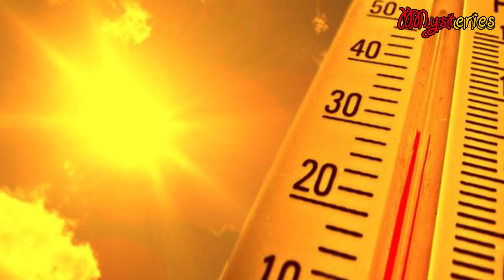കേരളത്തിൽ ഇതിന്റെ ഉപയോഗം 8 കോടി കഴിഞ്ഞു... കരുതിയിരിക്കുക. ജീവൻ വരെ നഷ്ടമായേക്കാം.